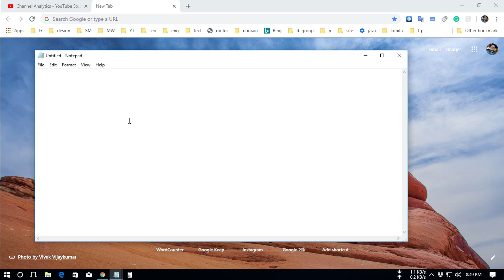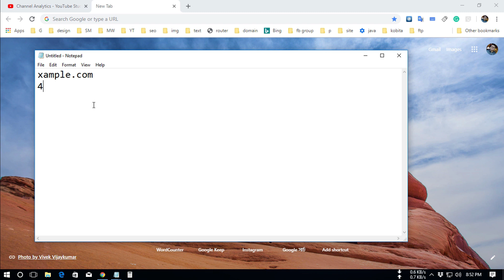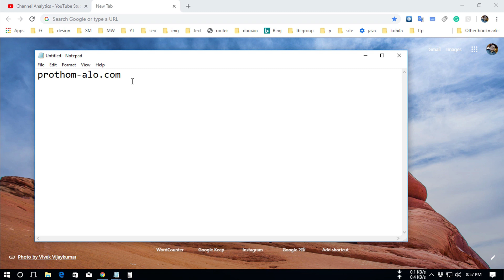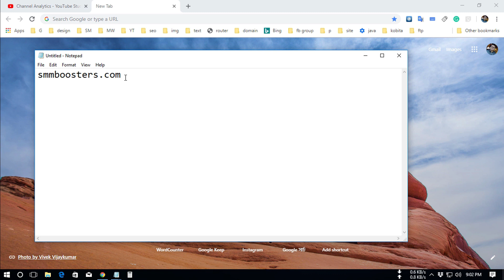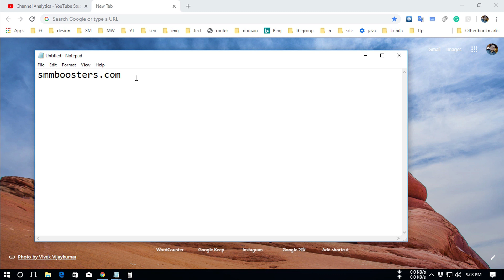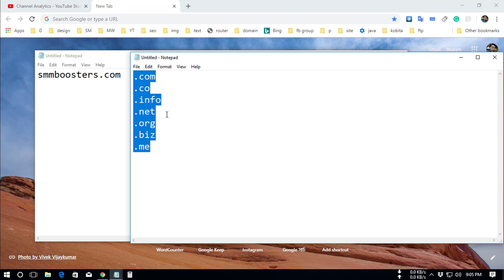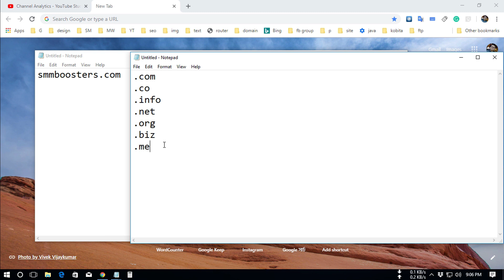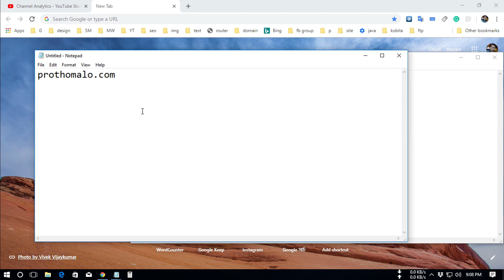কিভাবে ওয়েবসাইট এর জন্য সঠিক ডোমেইন বাছাই করবেন | How to Choose Perfect Domain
স্বাগতম বন্ধুরা আপনাদের সবাইকে আজকের টিউটোরিয়ালে। আজকে আমি আপনাদেরকে আপনার ওয়েবসাইটের জন্য ডোমেইন পছন্দ করার কিছু কার্যকরী পদ্ধতি দেখাব। আশাকরি আমার এই পদ্ধতি গুলো আপনারা ভালভাবে মেনে চললে আপনার ওয়েবসাইটের জন্য ভাল একটি ডোমেইন সেট করতে পারবেন। যা আপনার ওয়েবসাইটকে গুগলে দ্রুত রাংক করাতে সাহায্য করবে এবং আপনি গুগল থেকে প্রচুর পরিমাণে ভিজিটর বা গ্রাহক পাবেন। আপনি যে ধরনের ওয়েবসাইটই বানান না কেন আমার আজকের টিউটোরিয়ালে দেখান বিষয় গুলো আপনার ওয়েবসাইটের ডোমেইন নির্ধারণ এর ক্ষেত্রে অবশ্যই পালনীয়।

এই পদ্ধতিগুলো আপনি যদি সঠিকভাবে অনুসরণ না করেন তাহলে আপনার গুগলের রাঙ্ক করতে সমস্যা হবে। আপনি গুগল থেকে কোন ভিজিটর পাবেন না। যা আপনার জন্য বড় ধরনের ক্ষতির কারণ হতে পারে। আপনি যে ধরনের ওয়েবসাইটই বানান না কেন সেটা হতে পারে ব্লগ সাইট, ফোরাম সাইট, নিউজ সাইট সকল ক্ষেত্রেই এই পদ্ধতি গুলো অবশ্যই মেনে চলতে হবে। অন্যথায় আপনাকে উপরের যে সমস্যাগুলোর কথা বললাম তার সম্মুখীন হতে হবে। কারণ একটা ওয়েবসাইট এর জন্য ডোমেইন খুবই মূল্যবান একটি বিষয় এবং একটি সঠিক ডোমেইন পছন্দ করা খুবই জটিল একটি কাজ।

আমি নিজেও প্রথমে যাচাই-বাছাই না করে ডোমেইন ক্রয় করে একবার লসের সম্মুখীন হয়েছি। সোস্যাল মিডিয়া রিলেটেড সার্ভিস সেল করার জন্য আমি ডোমেইনটি ক্রয় করি। কিন্তু আমার আগে অন্য উক্ত ডোমেইনটি ক্রয় করে একই ধরনের সার্ভিস প্রোভাইড করতো। কিন্তু তার সার্ভিসটি ভালো না হবার কারণে অনেকেই তার ঐ ওয়েবসাইট এর নামে blackhatworld ফোরাম সাইটে খারাপ রিভিউ দেয়। যা আমার জন্য ছিল খুবই দুঃখজনক একটি বিষয়।